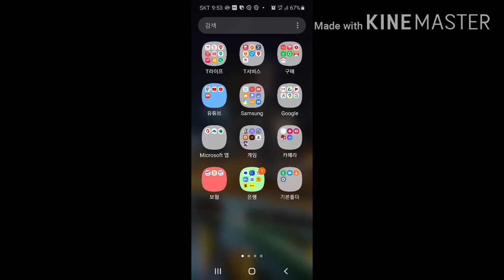[카트라이더] 이런똥망겜...아니갓겜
큼